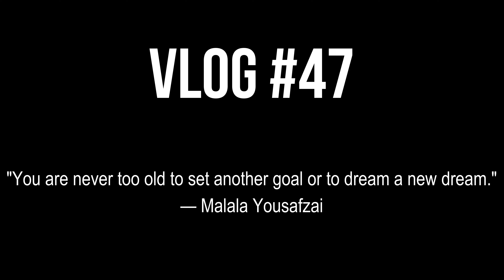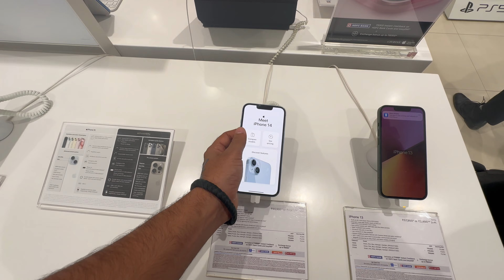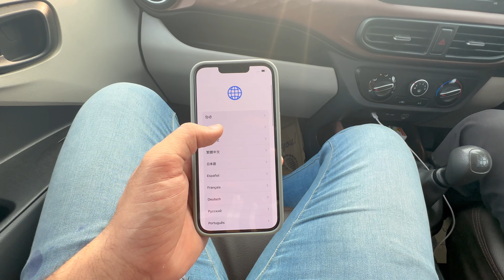NEW IPHONE LENE PUCH GYE | ITNA PAISA TO NAHI HAI